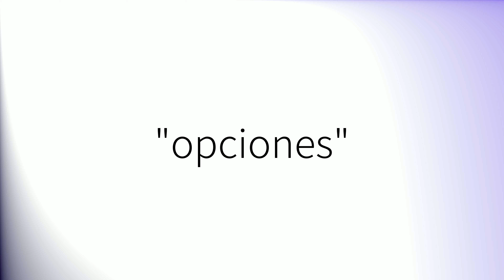Como pronunciar 'Opciones' en español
How to pronounce 'Opciones' in Spanish.
Comment prononcer 'Opciones' en espagnol.
Wie man 'Opciones' auf Spanisch ausspricht.
「Opciones」のスペイン語の発音の仕方